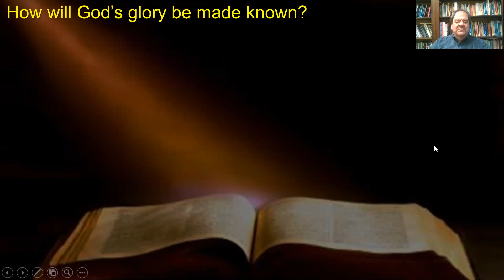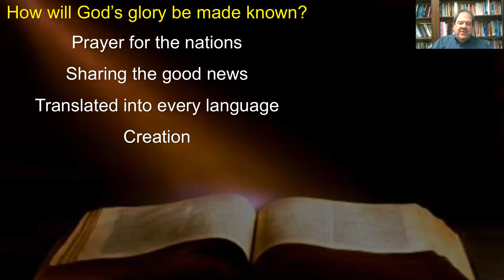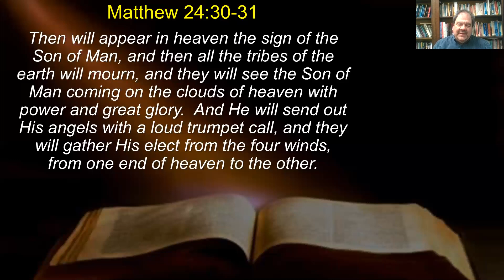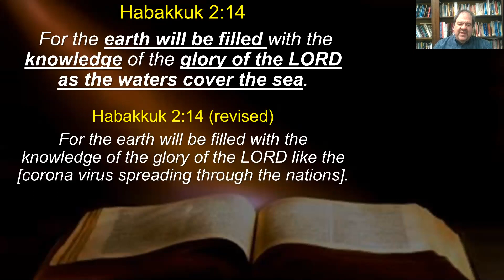The Knowledge of the Glory of the Lord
Prayer Meeting May 6 2020 during corona virus covid 19
National Day of Prayer Theme Verse